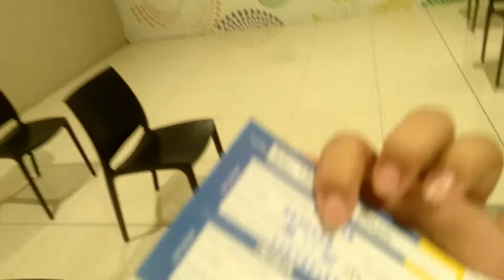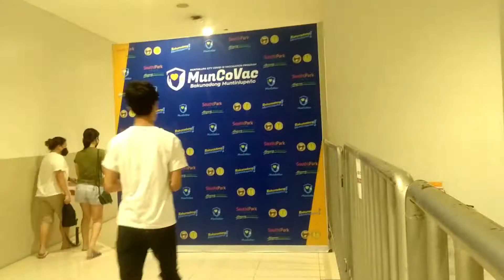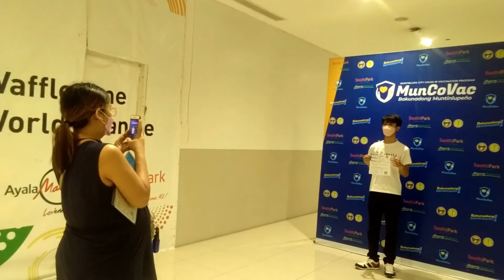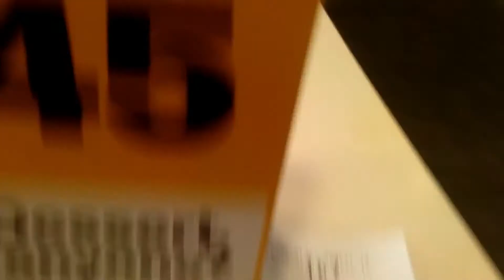Pediatric Vaccination | Muncovac | My son's First Dose | Pfizer| Spell Anne